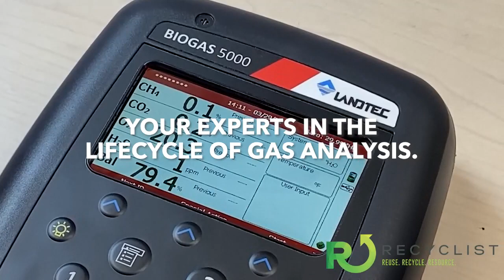Recyclist Podcast 8-16-2024: Billion Dollar Renewables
In this episode:
 - Algonquin Complete 2.5B Deal
 - WM Invests 56M Into Alabama RNG Facility
 - Montreal’s Grand Quay Hits 100% Renewable Energy Use
 - And More